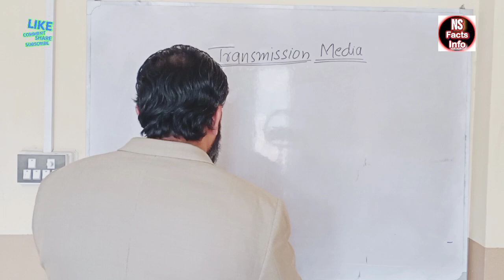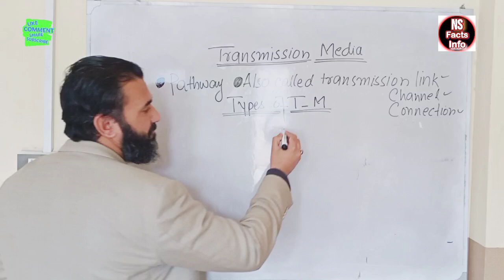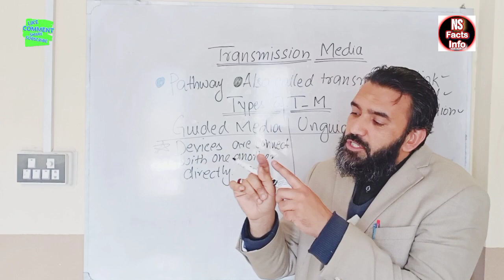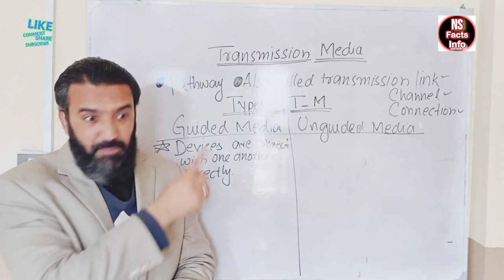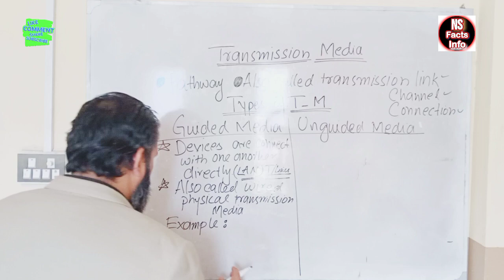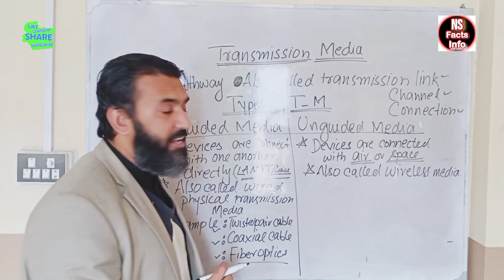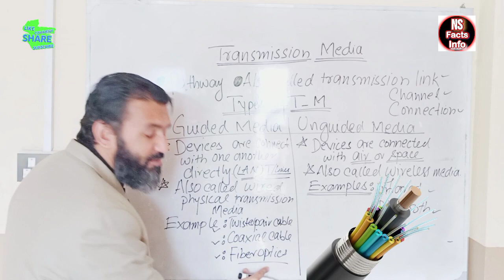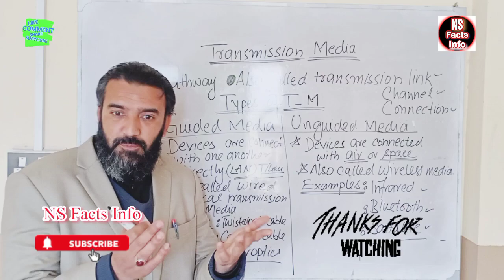Communication Media | Guided Media and Unguided Media | NS Facts Info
Assala mu Alikum !
 My name is Naveed Shahzad, I have created this channel for all,your sacred space for a transformative exploration of Islam and modern science subjects,embark on a spiritual journey with me as we delve into the profound teachings of Islam, seeking to illuminate hearts and minds with the radiant wisdom of the Quran and the traditions of Prophet Muhammad (peace be upon him). My YouTube channel is a haven for seekers of knowledge, spirituality, and positive change.
Dive deep into the vast ocean of Islamic and scientific wisdom through engaging lectures, thought-provoking discussions, and insightful Quranic interpretations. Explore the beauty of Islamic history, science,jurisprudence, and the profound principles that guide the lives of millions around the world.
This is not just a channel; it's a community. Join me in fostering a supportive and inclusive environment where viewers can connect, share experiences, and grow together on their spiritual journeys. I believe in the strength of unity and the power of shared understanding.
Share my videos with friends and family, spreading the light of knowledge and love. Together, let's illuminate the path to a more informed and compassionate world.
Thanks...